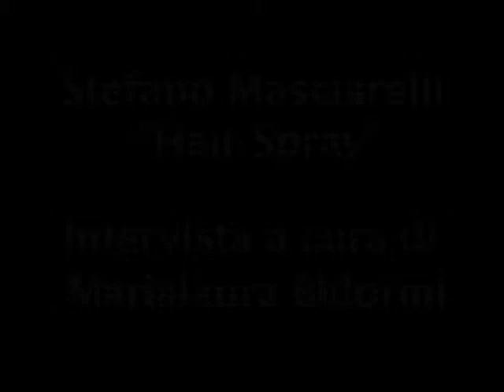Stefano Masciarelli -- Hair Spray -- Part 2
Intervista a cura di Marialaura Bidorini